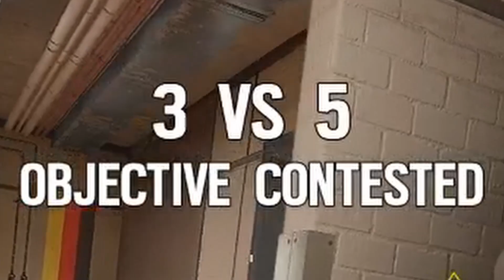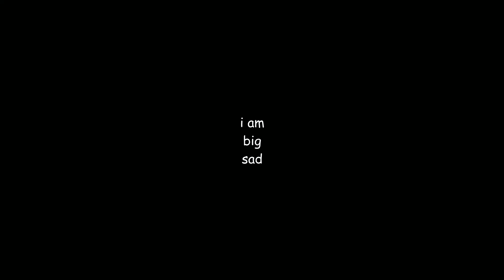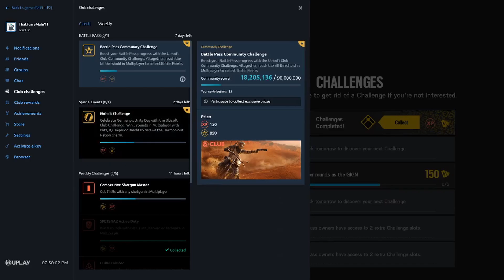Potato Brain Siege Moments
I have potato brain. That is all.